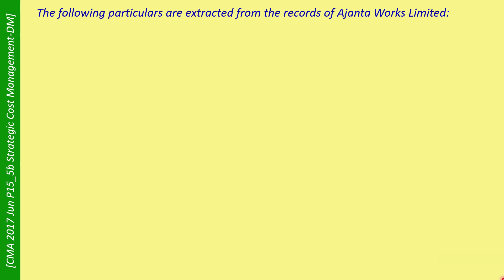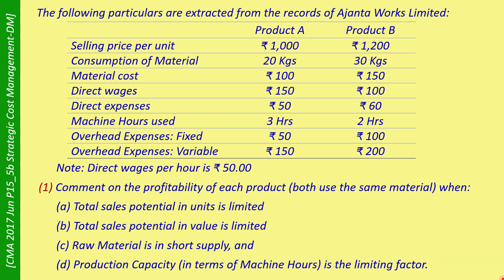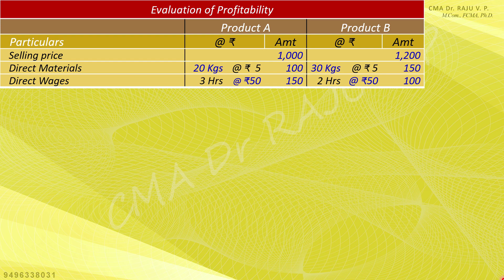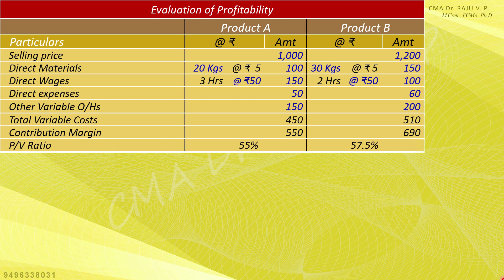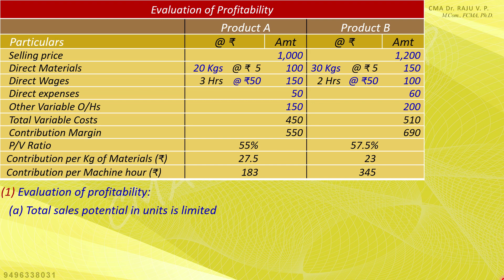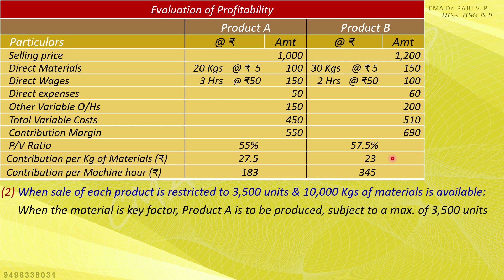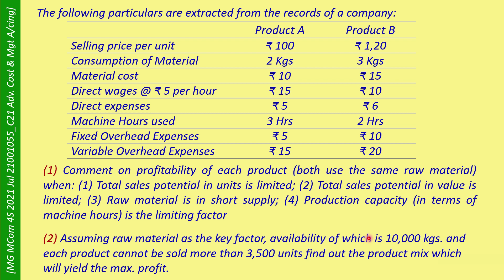CMA 2017 Jun P15 5b (Marginal Costing) Product Mix based on Different Key Factors